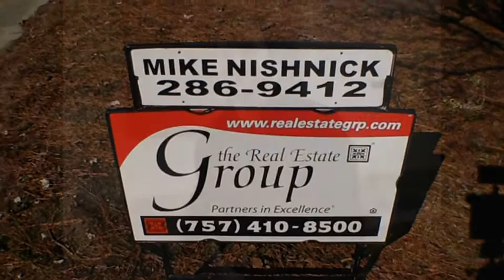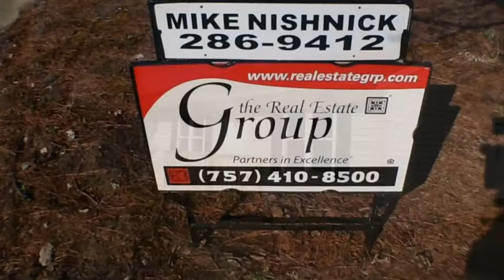Affordable housing Chesapeake VA